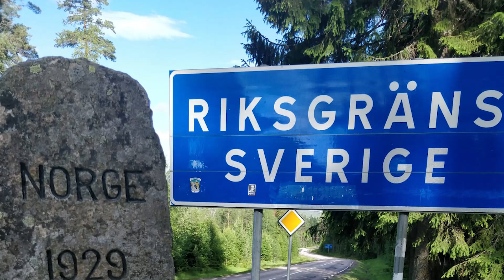Amazing Kayak trip in Sweden! Droneshots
My name is Wilson, I'am a 🐹
I have one goal 👉 travel around the world 🌍, making new friends 🙏
Belgium 🇧🇪

Music made by Two steps from hell, go check them out!